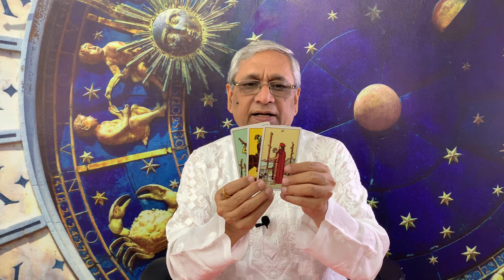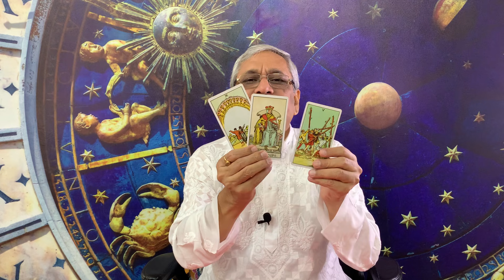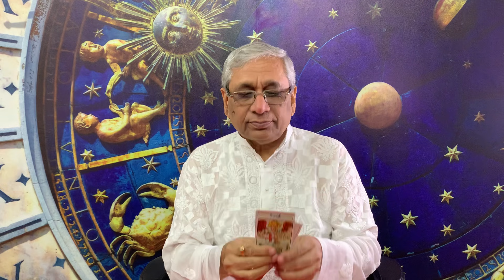Weekly Horoscope 30th Aug to 5th Sep 2021|साप्ताहिक राशिफल |Tarot in Hindi| daily Horoscope|दैनिक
Saptahik Rashifal |Weekly Horoscope 30th Aug to 5th Sep | साप्ताहिक राशिफल |Daily Horoscope |Tarot in Hindi सभी 12 राशियों के लिए |  What is there in your weekly horoscope  for the week 30th Aug to 5th Sep 2021 .
These divine guidance of Tarot Card Reading helps to take a decision with caution. ऐसा तो हो ही नहीं सकता कि हमें कोई प्रॉब्लम ही ना आए परन्तु यदि हमें कोई ऐसा मिल जाए जो हमें इस समस्या से निकलना सिखा दे तो हमारा होंसला बढ़ जाता है और चलना आसान हो जाता है।

I am Acharya Ravi Kumar Sardana, a Tarot Card Reader, Vastu Consultant, Palmist and Reiki Healer, having 16 years of rich experience.

I provide  Reiki Healing for almost all kind of physical as well as mental ailments . It is specially very helpful in depression and emotional set backs.

I also provide scientific Vastu remedies, without demolition with almost 100% success rate.Through these easy Vastu remedies you can attain success and growth in business, get promotion in job, can solve health, marriage and family growth related issues and also can get your dream house.

I can be contacted on the following mobile number for vastu consultancy , tarot card reading and/or Reiki Healing

you can mail your query on
YOU CAN ALSO JOIN MY FREE LIVE SESSION ON FB AND INSTAGRAM ON SUNDAY 6 PM AND & 7PM
This video is based on western Zodiac astrology, but you can watch as per your Sun sign or Moon Sign, whichever connects with you the most.

TIME STAMPS

                                                     FROM
Aries मेष 1.15
March 21  To April 20
Taurus ---वृषभ                               4.55
April 21  To May 20
July 24. To August 23
Virgo ---कन्या                                  26.35
August 24. To Sep 23
Libra ---तुला                                    33.25
September 24  To Oct.22
Scorpio ---वृश्रिक                             37.25
October 23. To Nov.22
Sagittarius ---धनु                            43.45
Nov. 23  To Dec.22
Capricorn ---मकर                            48.01
Dec. 23  To Jan.20
Aquarius ---कुंभ                                55.33
Jan. 21. To Feb. 19
Pisces ---मीन                                    57.00
Feb.20  To March20